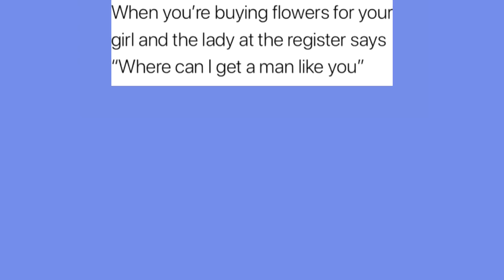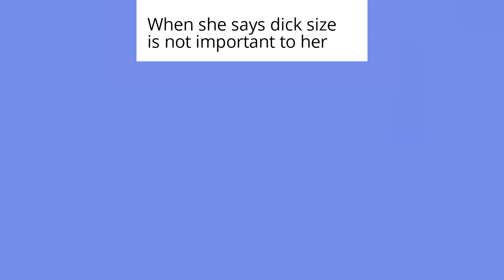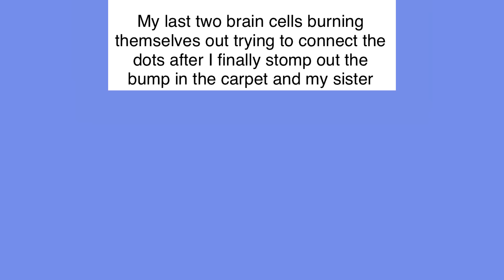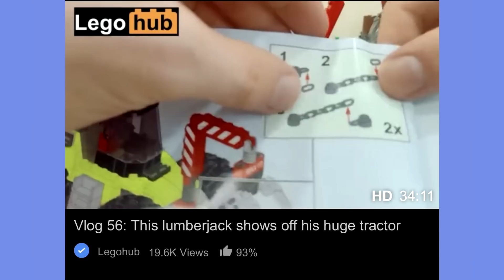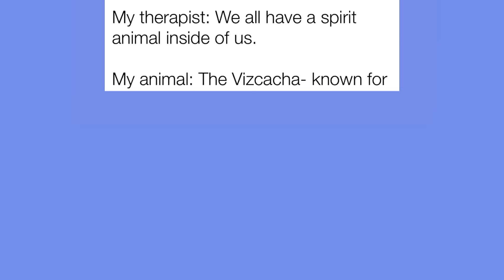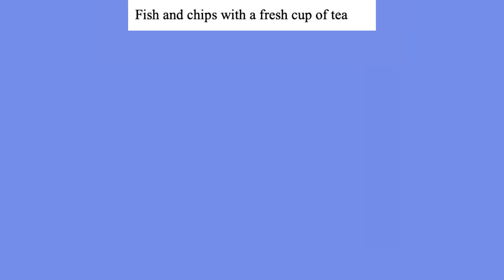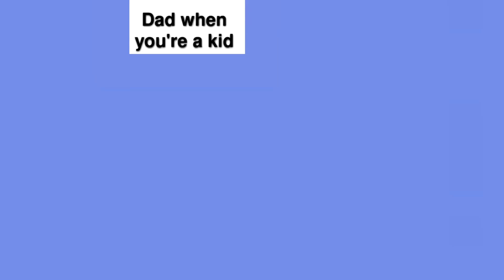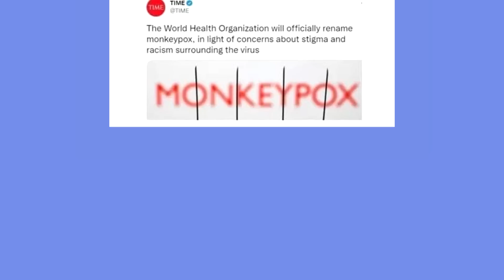Daily Dank Memes 34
We will do our best to create the funniest content for you.
Dánke